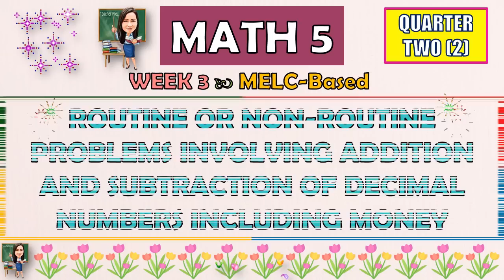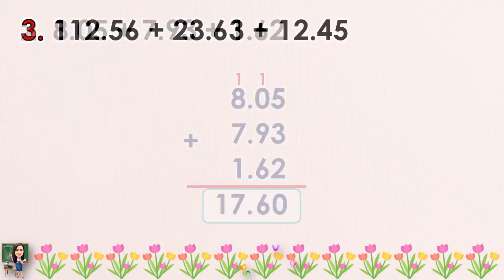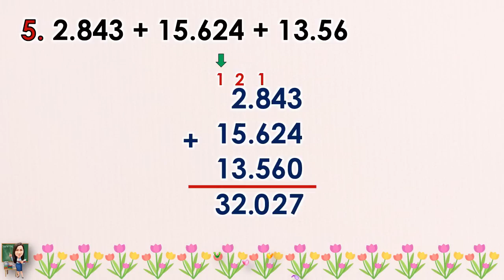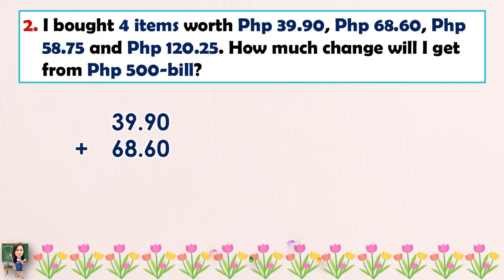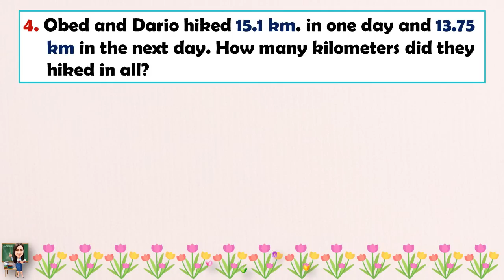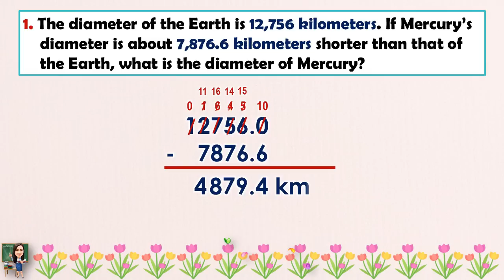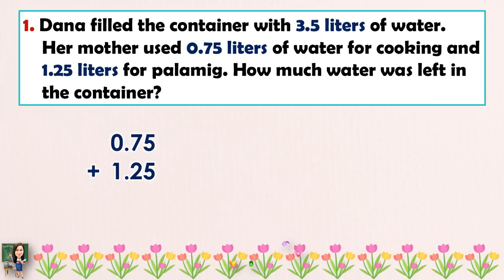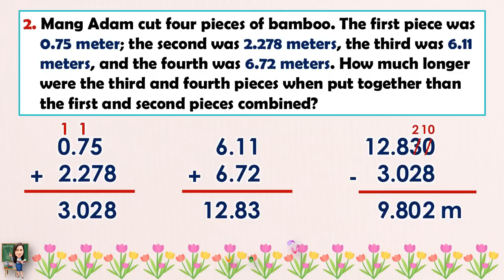MATH 5 || QUARTER 2 WEEK 3 | ROUTINE OR NON-ROUTINE PROBLEMS INVOLVING ADDITION AND SUBTRACTION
MATH 5 || QUARTER 2 WEEK 3 | ROUTINE OR NON-ROUTINE PROBLEMS INVOLVING ADDITION AND SUBTRACTION OF DECIMAL NUMBERS INCLUDING MONEY | MELC-BASED